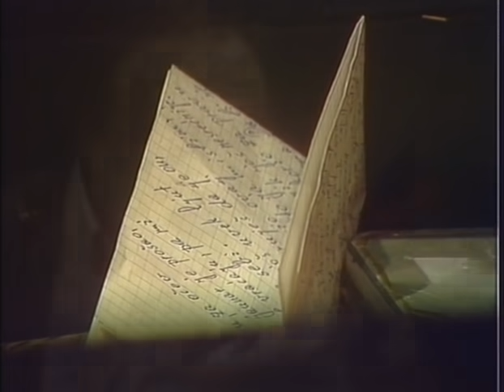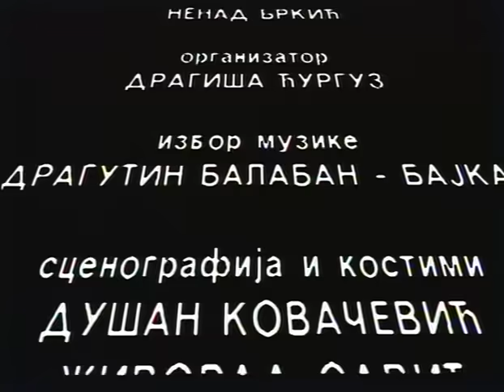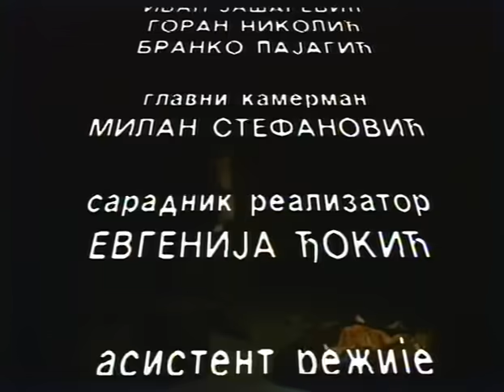PROFESIONALAC – Zvezdara teatar, Beograd (1990)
“Profesionalac “ je doživeo više interpretacija, u više medija, sa izuzetnim glumačkim ostvarenjima, a u pozorišnoj praizvedbi sa Danilom Batom Stojkovićem u naslovnoj ulozi predstavlja verovatno najbolju, klasičnu verziju čuvene drame našeg najpoznatijeg savremenog dramskog pisca. (premijera, 10.januara 1990.godine u režiji samog autora.)
U osnovi duodrama, o piscu i njegovom dugogodišnjem uhodi Luki Labanu, daje uvid u jedan manje poznat, ali mnogo više naslućivan svet, u kome se mešaju služba i život, a ljudski sadržaj se pretvara u informacije... Lik penzionisanog policajca, međutim, u izvrsnom obrtu, postaje ljudski sadržajniji od lika umetnika. A samo spisateljstvo kao da "krade", na ivici etičnog, ljudsku dušu i njenu istinsku patnju.

Igraju: Danilo Bata Stojković i Bogdan Diklić. Predstava je snimljena za televiziju 1990.godine.